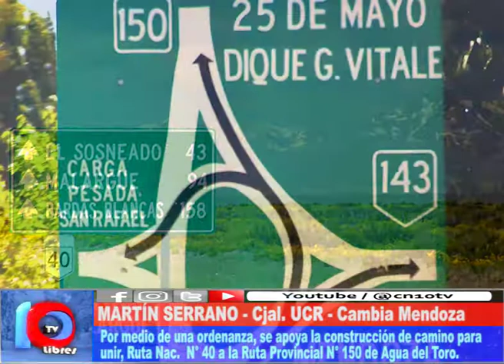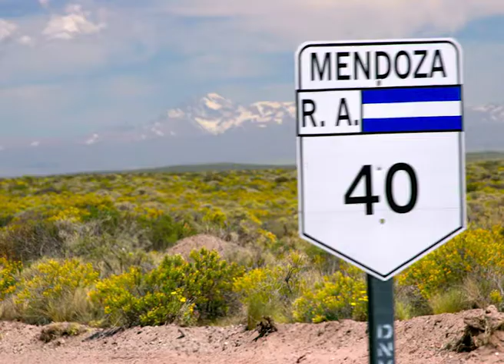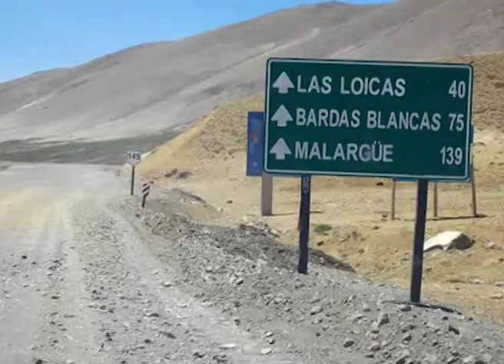MAYOR CONECTIVIDAD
Mediante una declaración, el Honorable Concejo Deliberante le solicitó a Vialidad Provincial la mejora de la traza de la Ruta 150, que une Agua del Toro con San Rafael, buscando potenciar el desarrollo del “Cañón del Diamante”